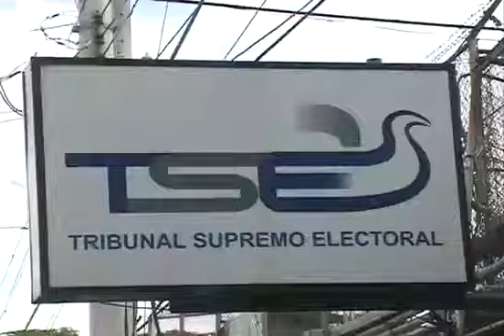Nayib anuncia por fin la creación y la inscripción de su nuevo partido nuevas ideas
Noticia nayib bukele anuncia creación de su partido politico en chalatenango 10 de marzo 2018